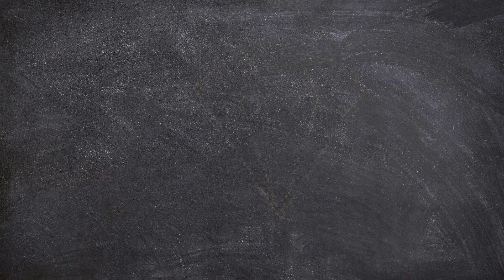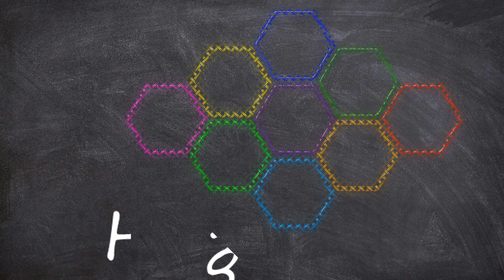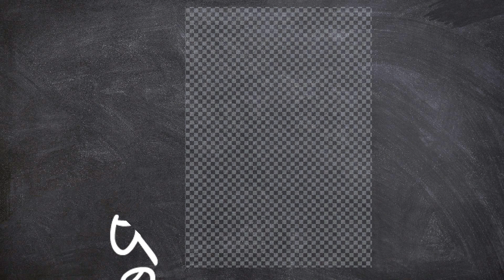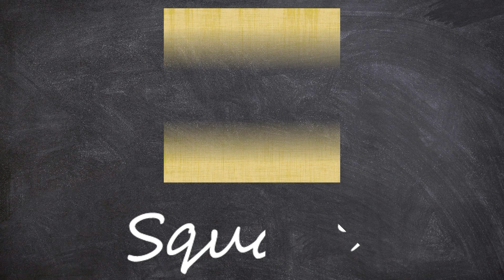Learn New Shapes drawing,Colors for kids | Toddler Learning videos,2d shapes song,shapes activity